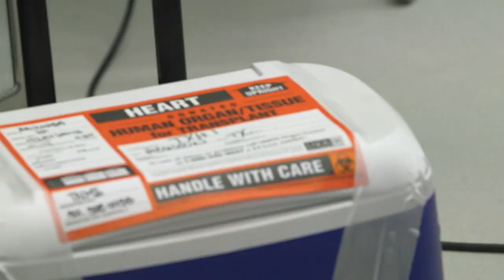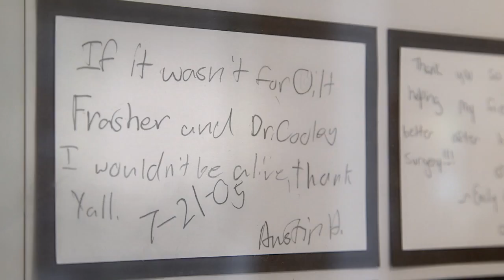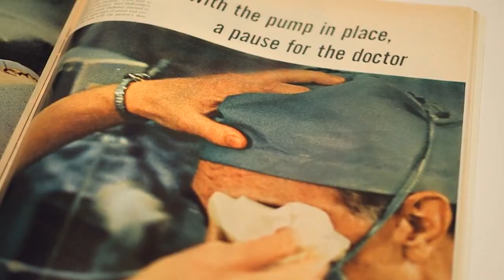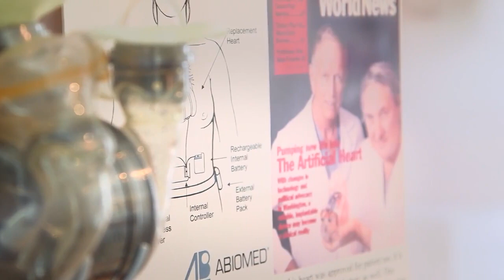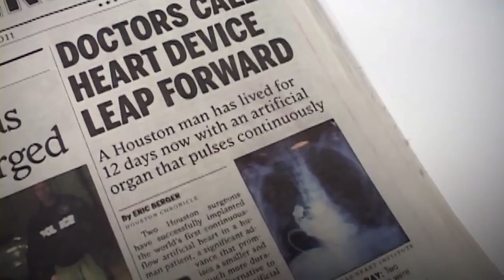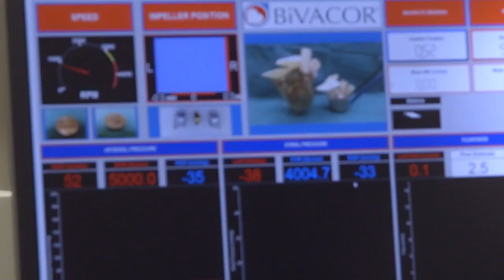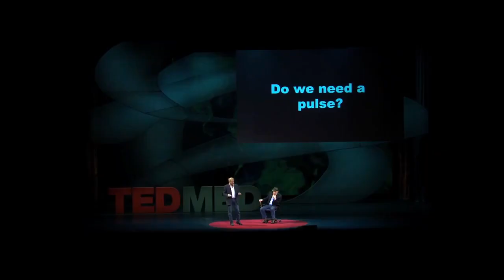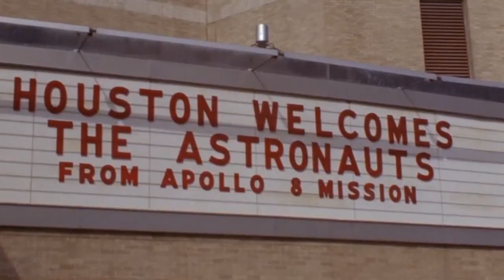O. H. Bud Frazier, MD, Medical and Surgical Pioneer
A fascinating look at Texas Heart Institute heart surgeon O. H. Bud Frazier, MD, a medical and surgical pioneer whose titles at Texas Heart Institute (THI), Baylor College of Medicine and CHI St. Luke's Health are numerous and lengthy. He is head of the heart transplant program and the surgical research program at THI, a leader in the development of heart-assist devices such as the continuous-flow pump now used by surgeons around the world.